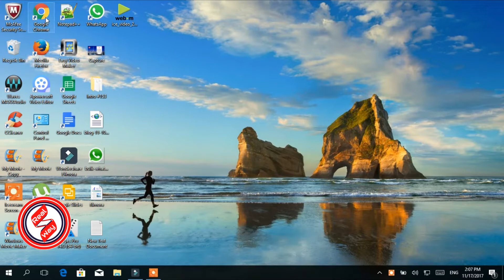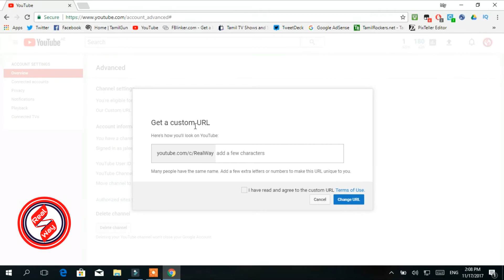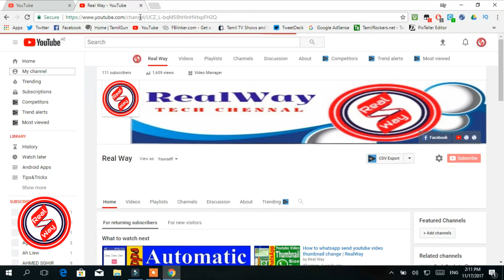How To Get a Custom Url On Youtube | RealWay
by
RealWay